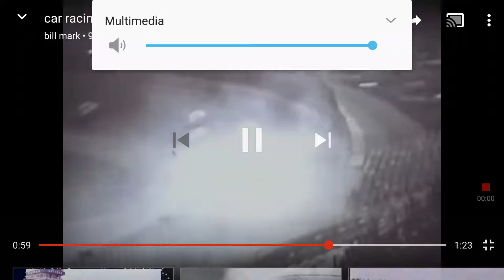John Banks 1976 flip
John Banks flips wildly during one of the twin 125s at daytona International speedway in 1976